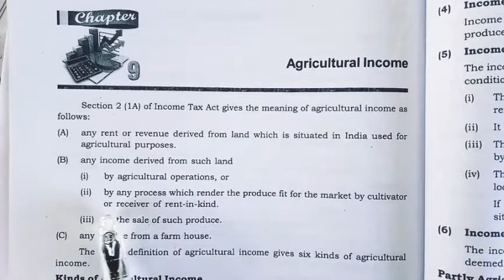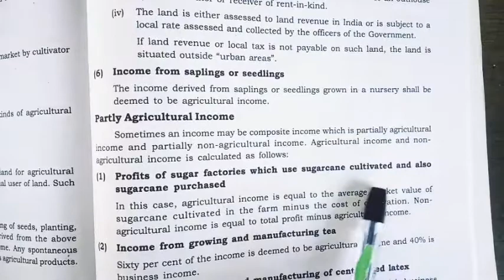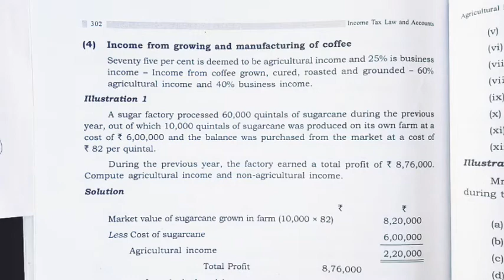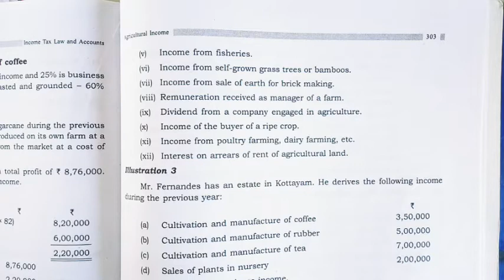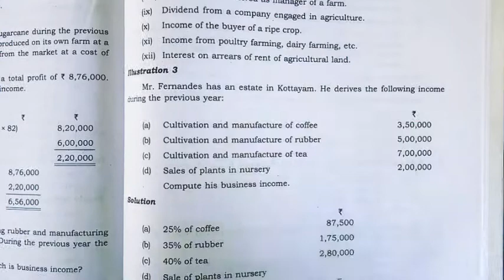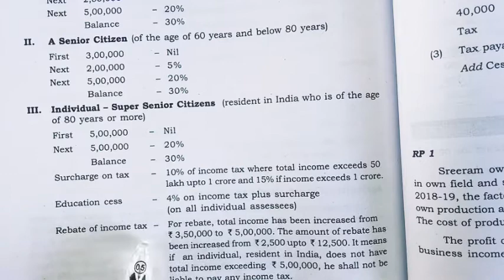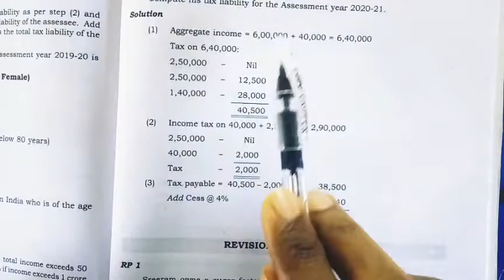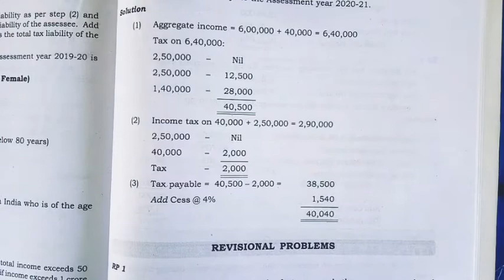BCOM/BBA VTH SEM - INCOME TAX - AGRICULTURAL INCOME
Revision for 5th semester BCom BBA explained in Malayalam